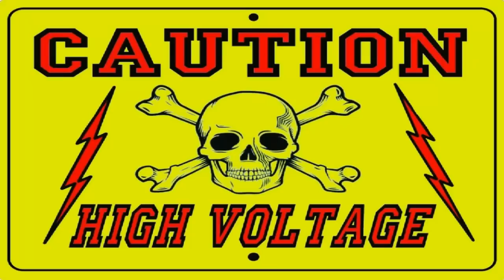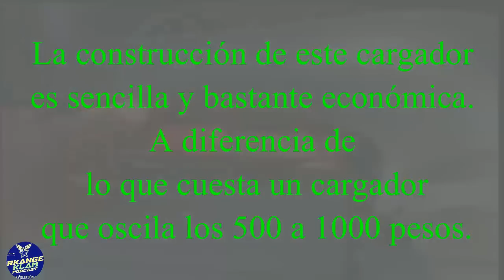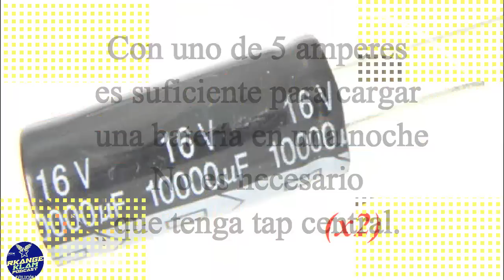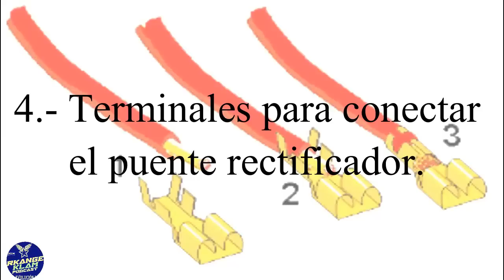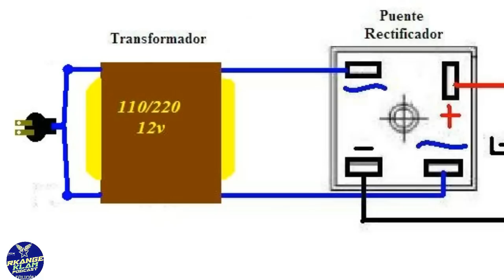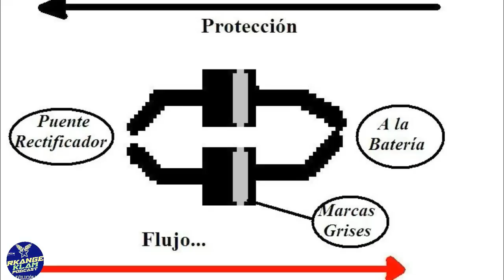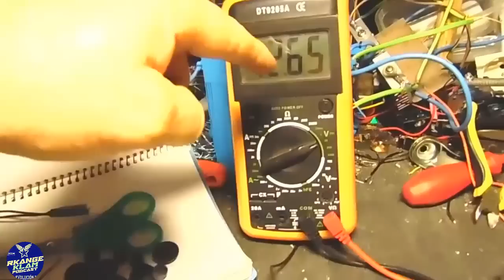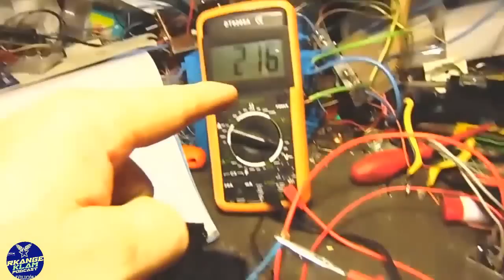Construir Cargador de baterías para autos y motos muy fácil.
En esta ocasión, enseñamos a construir un cargador de baterías de automóvil. Con este dispositivo podemos ahorrar dinero al cargar la batería de nuestro coche o moto en casa. Además de que nos puede sacar de un gran apuro en días fríos o con lluvia cuando el automóvil o motocicleta no enciende o se descarga. El circuito es extremadamente sencillo, y el video es muy fácil de entender.

Los diodos ya no se usan. Se deja el cable de (-) directo y en el (+) se instala un portafusibles de servicio pesado y un fusible de 50A Todo el demás diagrama queda como esta.

NOTA: Muchas personas han tenido problemas con los diodos de protección. Si tienen problemas con ello NO LOS INSTALEN y prueben el cargador, con la debida precaución de conectarlo correctamente.

Si quieren pueden instalar un relevador de 20amperes como protección alterna. Aquí se muestra como.
1y2   Circuito
3 y 4 alimentación del relevador.

Los "Capacitores" o "condensadores" son condensadores electrolíticos.

Amigos, aquí esta el nuevo diagrama, Se eliminan los diodos y se agrega un fusible y portafusible de 12v a 50A.
Espero les sea de utilidad y sigan comentando sus dudas. Abrazos y gracias por las +de 200,000 visitas!